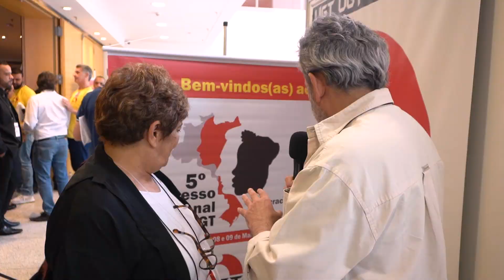5º CONGRESSO DA UGT - Evento aconteceu em SP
A UGT realizou entre os dias 8 e 9 de maio seu 5º Congresso Nacional. Atividade reuniu centenas de sindicalistas no Espaço Hakka, bairro da Liberdade, centro de SP. A Agência entrevistou o presidente Ricardo Patah, delegados e personalidades presentes.